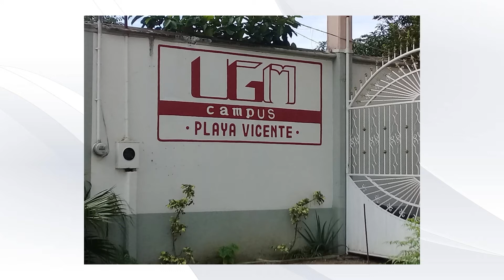ETN 24 ago 2020 05 Voces Loma Escuelas enmontadas-Reporte Especial